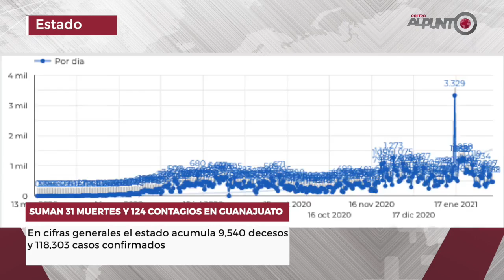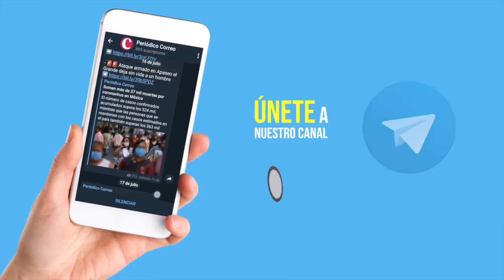Segunda Emisión 22 febrero 2021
- Por tercer día, colectivos y autoridades buscan restos humanos en Sauz Villaseñor en Celaya
- Piloto de aeronave caída en Veracruz era de Celaya
- En Guanajuato no se regresará a clases presenciales
- Suman 31 fallecidos por covid-19 y 124 nuevos contagios en Guanajuato